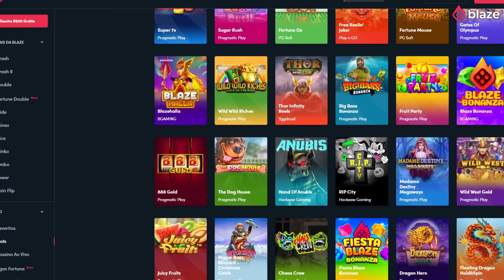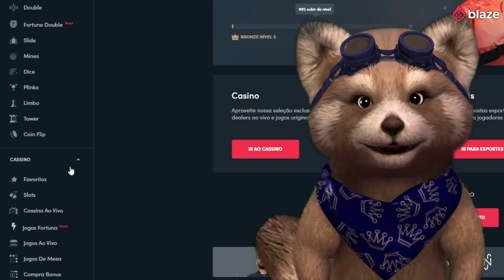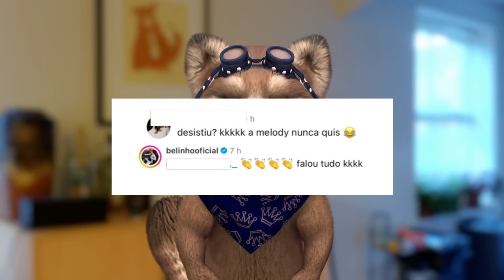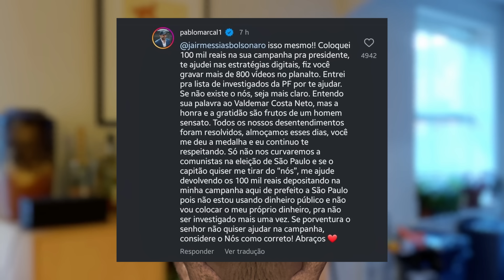Marçal e Bolsonaro brigam feio nas redes sociais, Cristiano quebra todos os recordes do YouTube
Apenas para maiores de 18 anos.

0:00 - Intro
0:08 - Cristiano Ronaldo quebra todos os recordes do YouTube
1:50 - Patrocinador
3:08 - Anitta desiste de agenciar Melody
4:16 - Melody e seu pai respondem com deboche
5:50 - Bolsonaro ironiza Marçal e ele responde
6:59 - Eduardo Bolsonaro detona Marçal